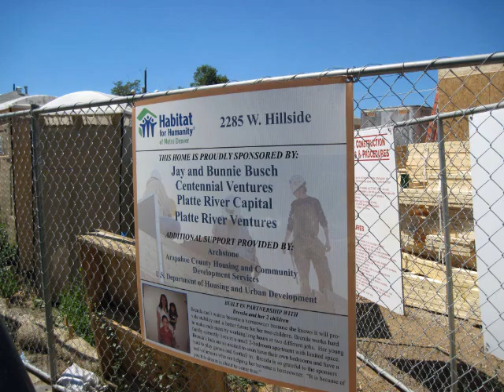Habitat for Humanity 2010 - Week 3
Keep track of weekly progress on this project.